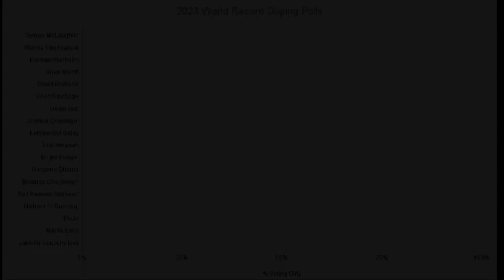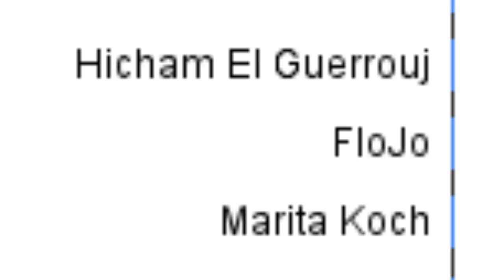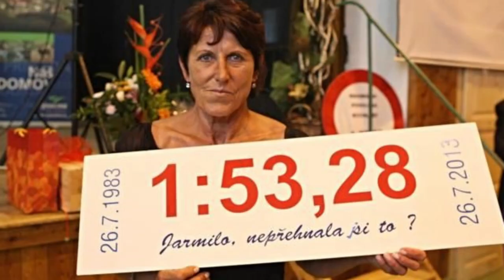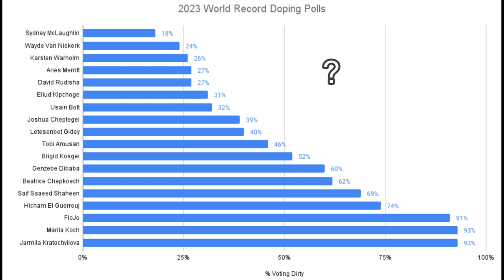Steroid Use In World Records - A Full Breakdown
A few days ago LetsRun put up a poll of world records in track and the % of people who believe the records are false are reflected here.